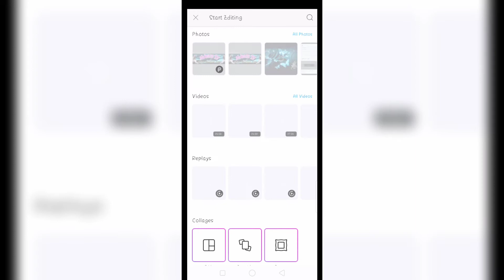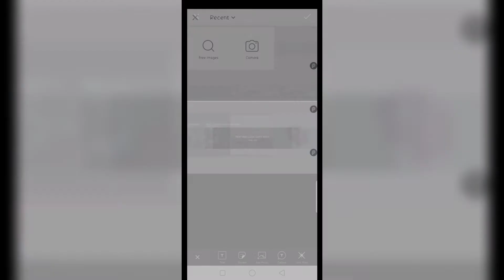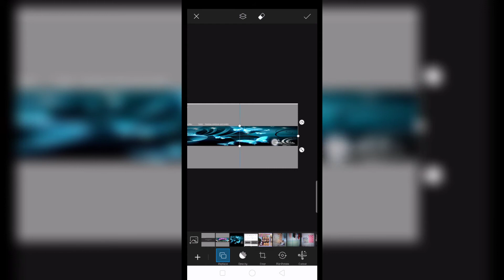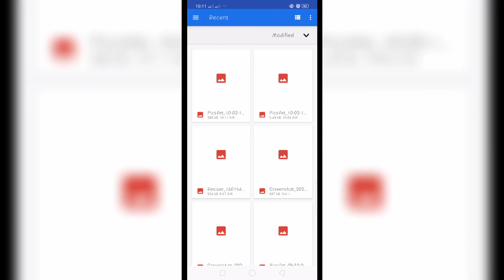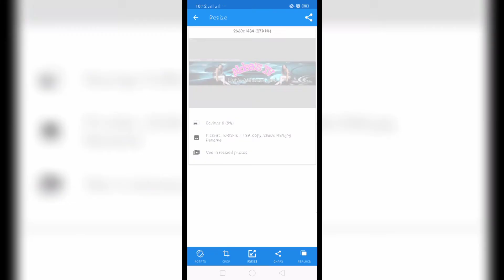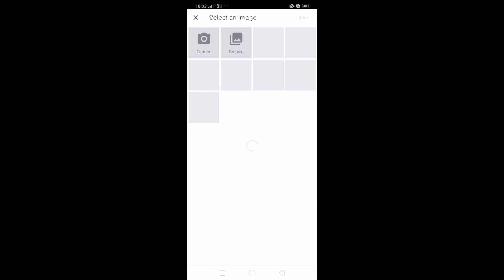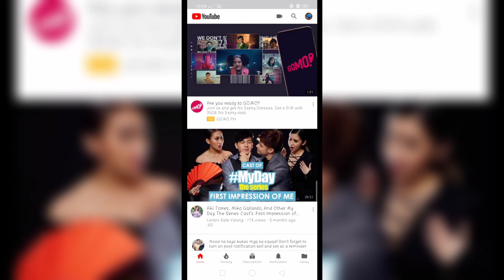HOW TO MAKE A CHANNEL ART || YOUTUBE BANNER USING YOUR ANDROID PHONE || Aldea's TV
God bless!